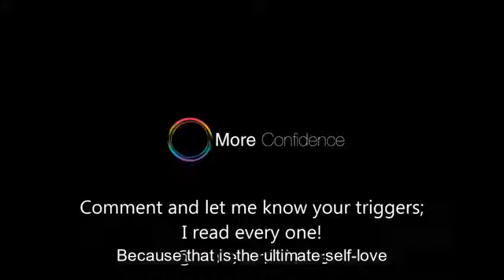Triggers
We all have triggers. Triggers that stop us from living our truth

You can also watch "#175 Leaving Law and Finding a New Path with Dave Thompson"